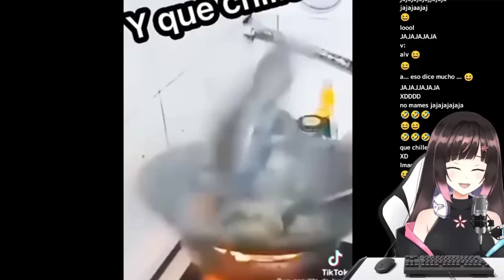Mamá: Hijo, ¿por qué tu hermano no tiene cejas? / El hermano todo un cocinero: